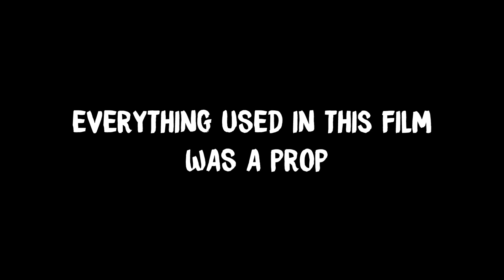MobLife Tezz - "The Odds"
Kansas City artist